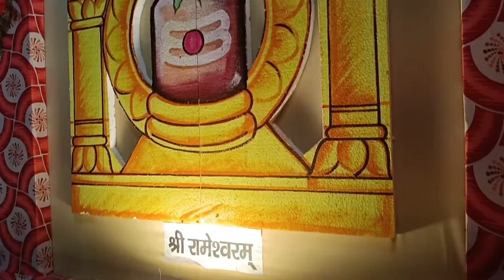Digital Darshan Varanasi Durga Pooja Visit Most Famous Places